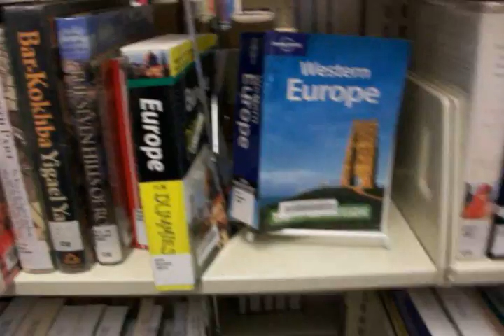AT THE LIBRARY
in a library its hard to recognize people even harder to recognize family with you having to be quiet and all.